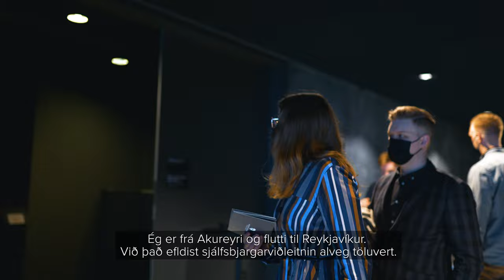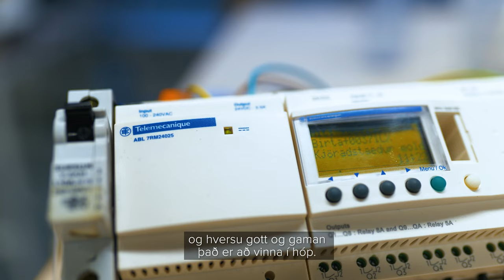Júlíana Ingimundardóttir „Get ekki beðið eftir að sjá hvað gerist næst” | Háskólinn í Reykjavík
Júlíana Ingimundardóttir kom beinustu leið eftir stúdentspróf á Akureyri í krefjandi nám í rafmagnstæknifræði í HR. Nú er náminu lokið, Júlíana er reynslunni og gráðunni ríkari og allir vegir færir.